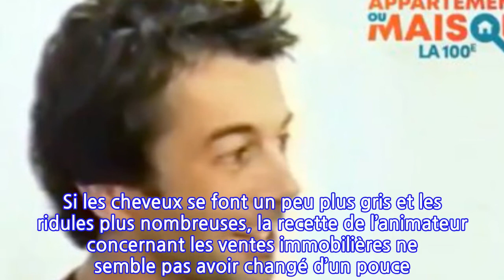Stéphane Plaza : M6 dévoile les images de son tout premier casting et c’est très...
Voilà maintenant quinze ans que Recherche appartement ou maison fait le bonheur des téléspectateurs d’M6. Un anniversaire que la chaîne a voulu souligner en dévoilant les premiers pas de Stéphane Plaza devant les caméras.Stéphane Plaza est le maître de l’immobilier d’M6. Chasseurs d’appart, Maison à vendre ou encore Recherche appartement ou maison, l’animateur de 50 ans n’en finit plus de passionner les téléspectateurs par son métier. Il faut dire que le meilleur ami de Karine Le Marchand n’est pas du genre ennuyeux. Au-delà des blagues qu’il ose, Stéphane Plaza n’a aucun filtre et s’affiche tel qu’il est, sans jouer un rôle malgré ses talents de comédien : « Je n’embellis rien et je reste franc, révélait-il dans Télé 7 Jours. On est dans la vraie vie quand on achète un bien. Ce que l’art dramatique m’a apporté, que ce soit dans l’immobilier ou dans ma vie personnelle, c’est d’être à l’écoute. C’est une qualité essentielle, qui fait toute la différence, selon moi ». Impossible donc de laisser passer les quinze ans de Stéphane Plaza sur la chaîne sans célébrer l’événement comme il se doit. Ce mercredi 20 janvier, l’agent immobilier le plus célèbre du PAF viendra en aide à Fabienne Carat, anciennement Samia Nasri dans Plus belle la vie, et à sa sœur pour leur trouver un logement dans Recherche appartement ou maison.Cet épisode inédit sera le 100ème numéro de l’émission. M6 a donc mis les petits plats dans les grands pour cette édition un peu plus spéciale que les autres. Et ça vaut le détour !On découvre Stéphane Plaza avec quinze ans de moins. Si les cheveux se font un peu plus gris et les ridules plus nombreuses, la recette de l’animateur concernant les ventes immobilières ne semble pas avoir changé d’un pouce. Testé par un couple de comédiens au moment du casting, Stéphane Plaza gérait déjà d’une main de maître les déstabilisations des potentiels acheteurs : localisation, déception, exposition au bruit… Il trouvait des solutions pour tout et rien n’a changé depuis. Sans doute l'un de leurs meilleurs recrutements...